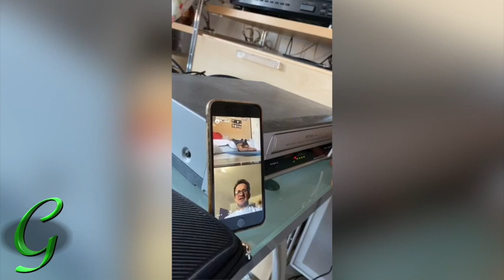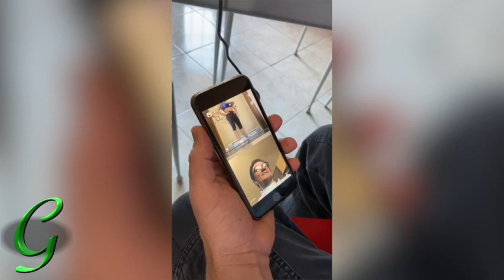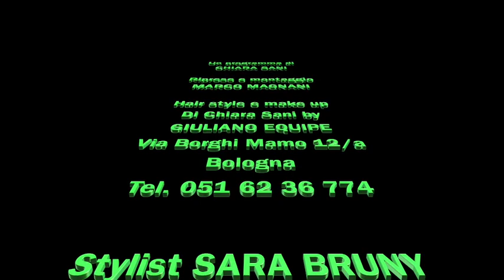Ginnasticomania "lontani ma vicini" 2a parte di Chiara sani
Programma di Chiara Sani, prodotto da Enrico Spada per OA Sport, montaggio Marco Magnani.
Continuiamo il nostro viaggio da casa con Tiziana Di Pilato e Paolo Bucci, allenatori della Nazionale Italiana di Ginnastica Artistica, con Desiree Carofiglio e con Oreste Cavuto, nazionale italiano di pallavolo, e infine con Lallo Circosta "bisteccone".